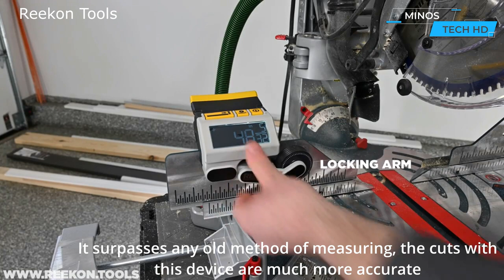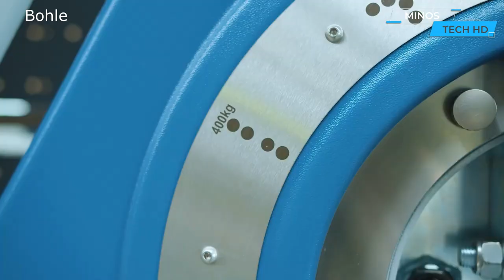Ingenious Tools And Inventions that are on Another Level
Are you looking for tools that are on another level? If so, you'll love this video! In this video, we're going to show you some of the best tools out there that are really amazing.

from electric saws to very powerful jacks , we've got a tool for every need. In this video, we're going to share with you some of the best tools out there and let you decide which ones are the best for you. So be sure to watch this video to find the tools that are on another level!